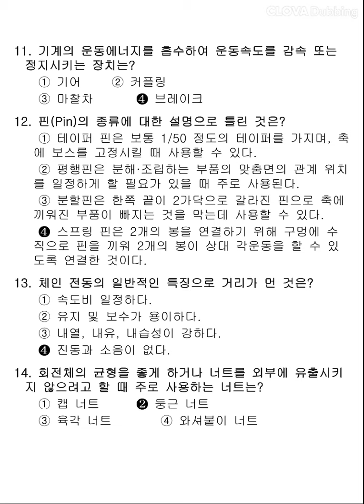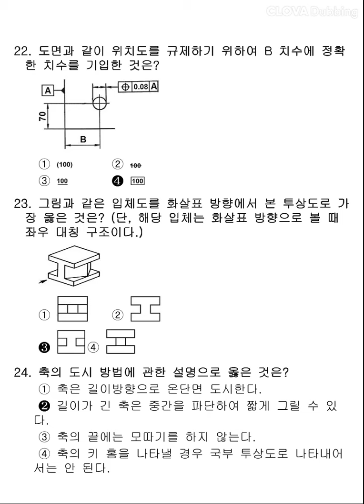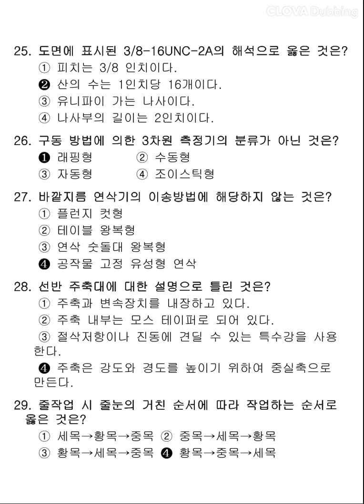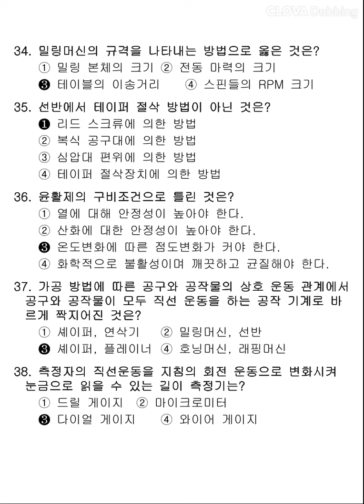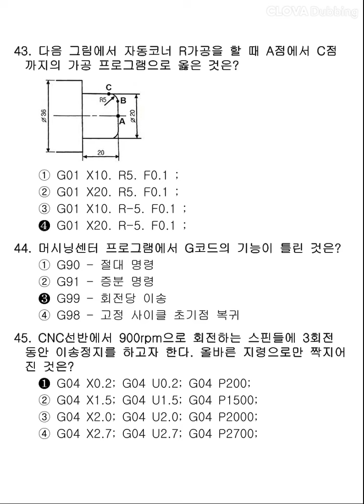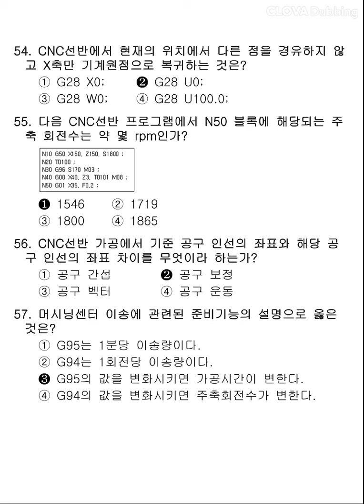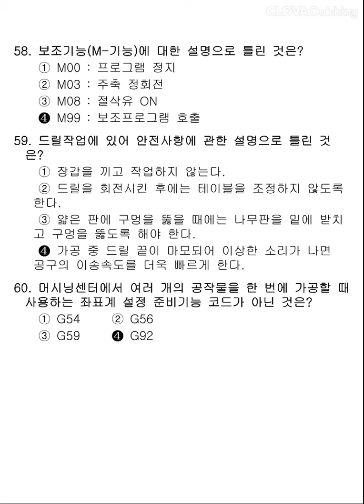[컴퓨터응용선반기능사] 2016년 3회 필기 기출문제